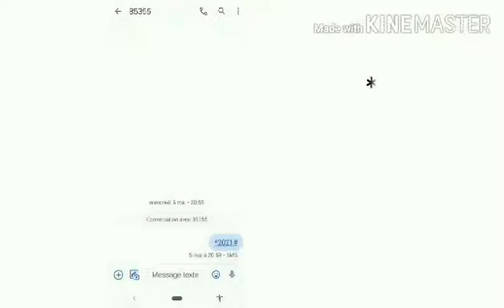المسابقة الوطنية للإبداع الشبابي - مسابقة ومضة تحسسية صوت وصورة - المشارك 8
قصر العلوم بالمنستير
الدورة السابعة لمهرجان العلوم 5-6 نوفمبر 2021
إضافة إلى الثلاثة المتوجين في كل مسابقة الذين وقع اختيارهم من مختلف لجان التحكيم، و في إطار مزيد التفاعل بين قصر العلوم و متابعيه سيقع إحداث جائزة رابعة للمتحصل على أكبر عدد من علامة "J’aime" في كل مسابقة.